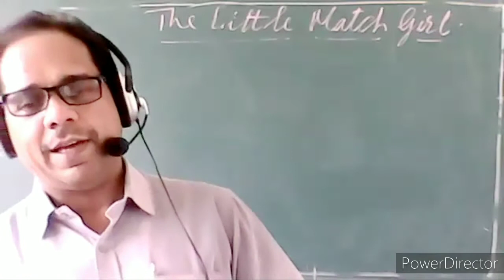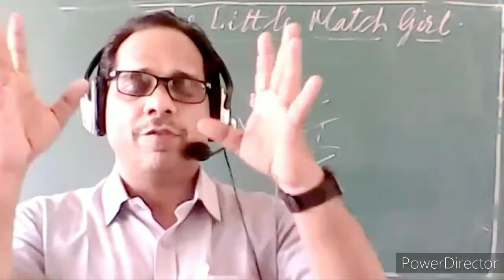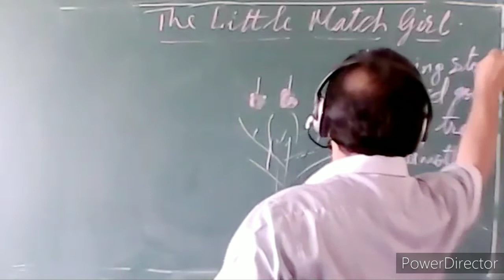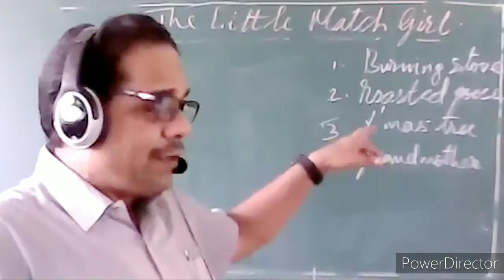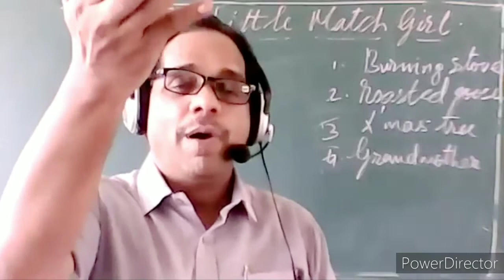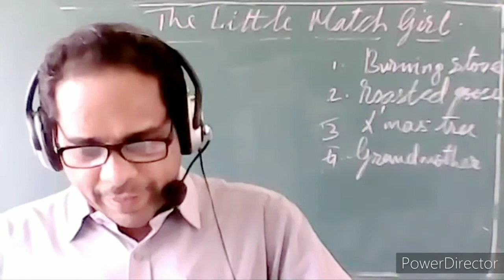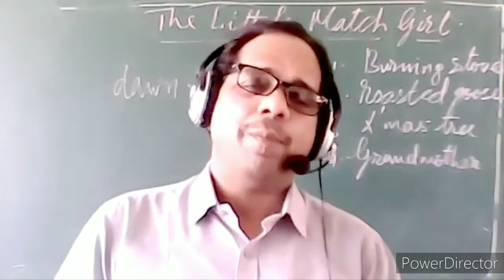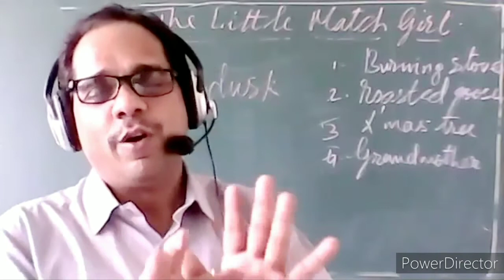Class X Eng. Lit. Story The Little Match Girl Part 3 (v. no. 14)